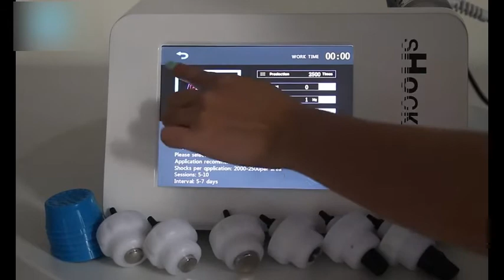pain relief shock wave physical therapy equipment GN204